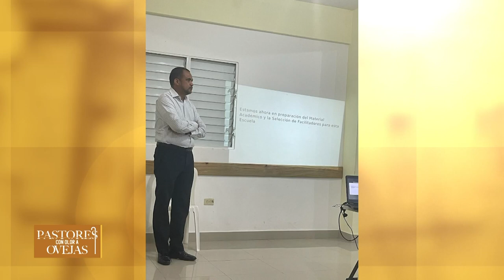Pastores con Olor a Ovejas - La función de los jovenes en la iglesia